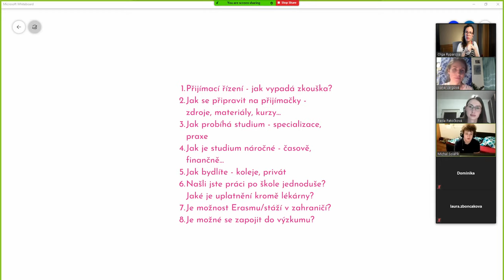Zkušenosti studentů se studiem farmacie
Jaké je studium farmacie a příbuzných oborů v Česku a na Slovensku?
Diskuze se účastnila Ivča - 1. ročník FaF HK, Pája - dříve FaF HK, nyní VOŠ farmaceutický asistent v v Brně, a Michal - Farmakochemie a medicínské materiály v Pardubicích.

Jak se na přijímačky nejlépe připravit? Jaká je úspěšnost přijetí na medicínu? Jak vypadá studium a praxe? Můžete s vystudovanou farmacií dělat i něco jiného než v lékarně? Na všechny tyto dotazy a mnohem více získáte odpovědi od studentů různých VŠ farmacie a VOŠ.

Oslovila jsem studenty, jestli chtějí nasdilet své zkušenosti ze studia pro zájemce, kteří chtějí všeobecné nebo zubní lékařství studovat. Tato událost tedy není oficiální akcí žádné VŠ ani VOŠ, ale naprosto nezávislým setkáním, které jsem se rozhodla zorganizovat. Protože... kdo z nás by něco podobného neocenil ve čtvrťáku na střední?

Chceš se stát mým studentem? Máš šanci :)
Na instagramu sdílím otázky z chemie 3x týdně během školního roku